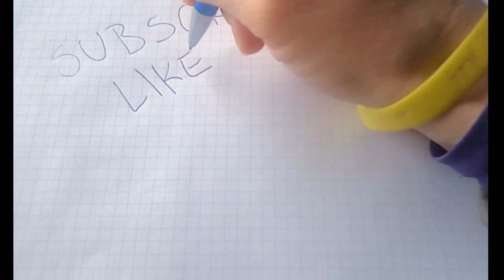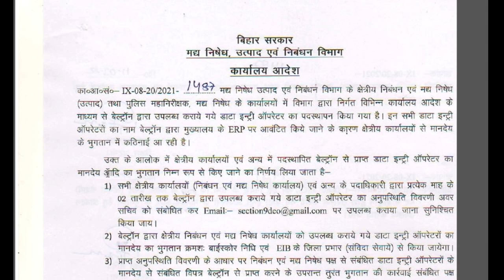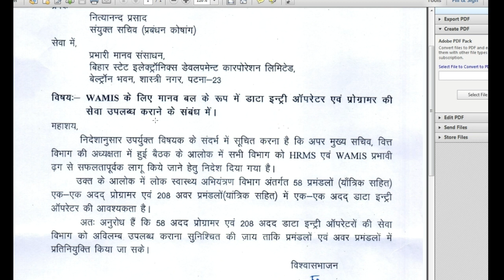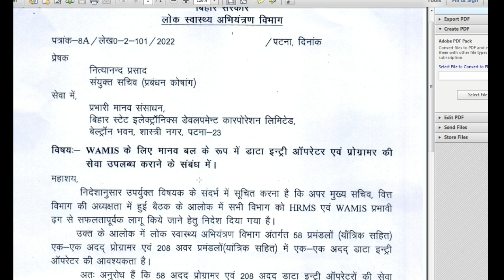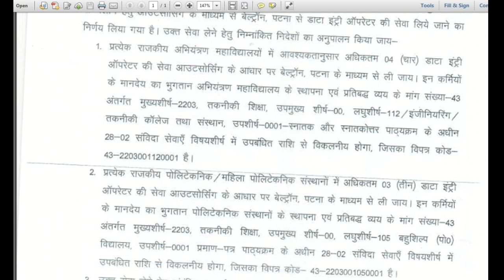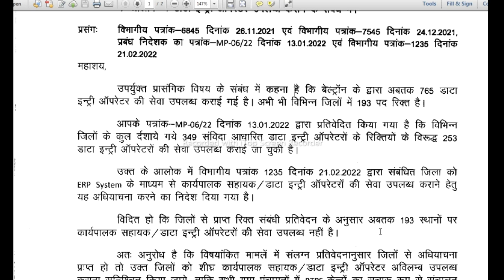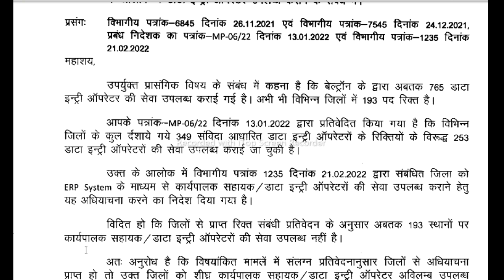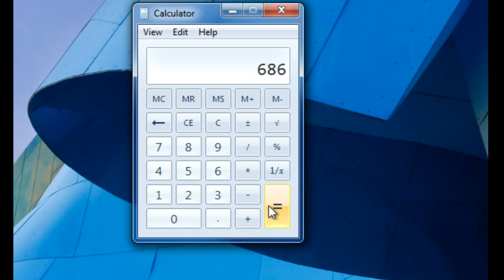बेल्ट्रोन Beltron New Update( विभाग के द्वारा दो महीने में बेल्ट्रॉन को कितना वैकेंसी भेजते हैं)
you can join this telegram__link
keywords-
beltron deo update 2022
beltron deo good news2022
beltron deo vacancy 2022
beltron deo requiement 2022
beltron how much vacancy send by departments
beltron two months total vacancy 2022
life reality with depatments notice
with calucater
beltron bihar goverment undertaking
bihar goverment undertaking
how to get a job of beltron
beltron exam
beltron exam kab hoga
beltron exam result
beltron deo exam result
Hastag
beltron_new_from 2022
beltron_from_online_apply 2022